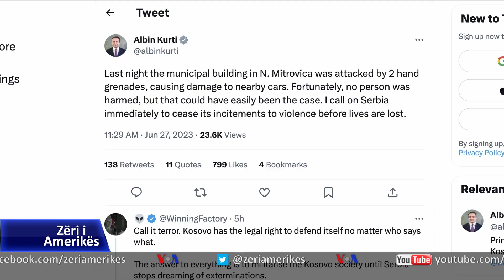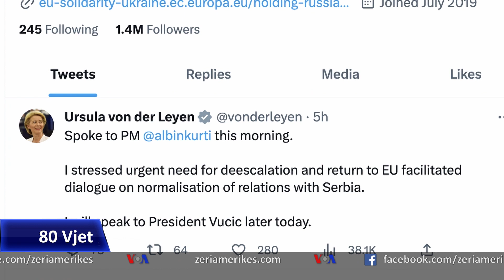Serbët e Kosovës paraqesin “deklaratën e Vidovdanit”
Grupe qytetarësh serbë protestuan në Graçanicë afër Prishtinës e Mitrovicë të Veriut, duke paraqitur një deklaratë me kërkesa për siç thanë ndaljen e dhunës ndaj tyre dhe krijimin e Asociacionit.Ndërsa tensionet mbeten të larta diplomatët perëndimor po kërkojnë nga Kosova e Serbia të gjejnë zgjidhje